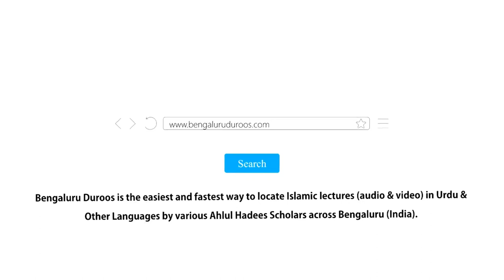Budhon Ke Wujood Ko Baais-e Barkat Aur Rahmat Samjho | Shaykh Mohammed Azharuddin Madani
Series: Budhon (Umar Raseeda Logon) Ke Huqooq | Marhoomeen (Fautshuda Logon) Ke Huqooq

Topic: Budhon Ke Wujood Ko Baais-e Barkat Aur Rahmat Samjho

٠٠٠٠٠٠٠٠٠٠٠٠٠٠٠٠٠٠٠٠٠٠٠٠٠٠٠٠٠٠٠٠٠٠٠٠٠٠٠٠